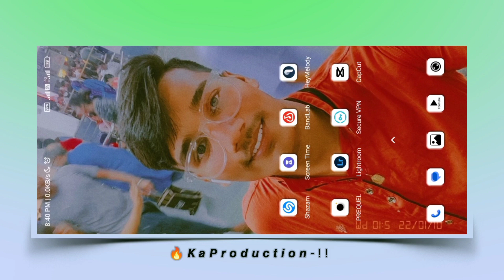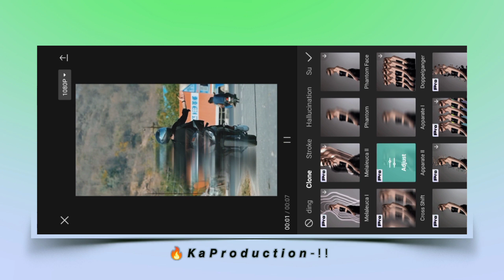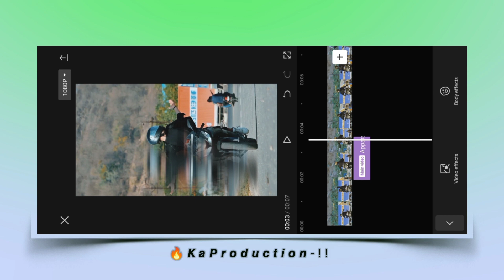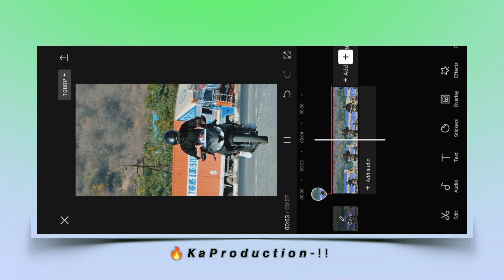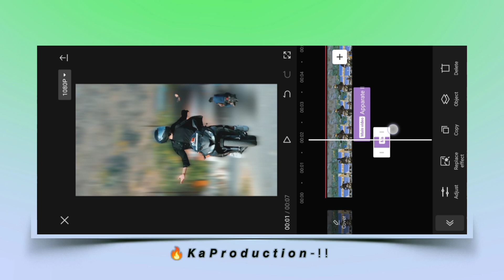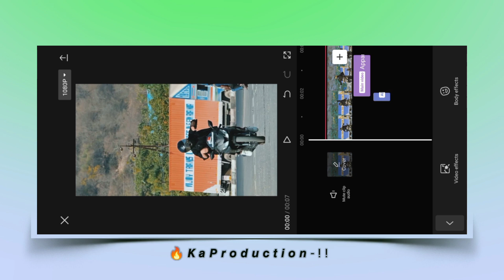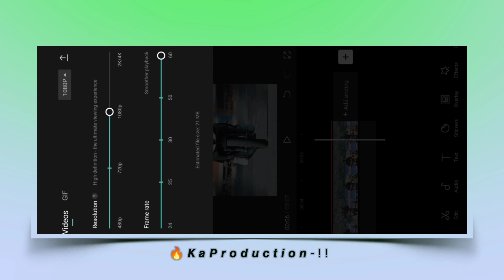Whip Slide Effect Video Editing In Capcut | Trending Bike Reels Video Editing In Capcut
Hello friends welcome to our channel ka production doston aaj ki is video par main aapko dikhaya hain kaise aap capcut me whip slide transition effect video editing kar sakte ho

Whip Slide Effect Car Video Editing In Capcut | Trending Car Reels Video Editing In Capcut